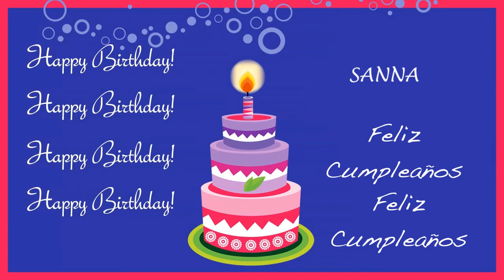Sanna Card Tarjeta - Happy Birthday